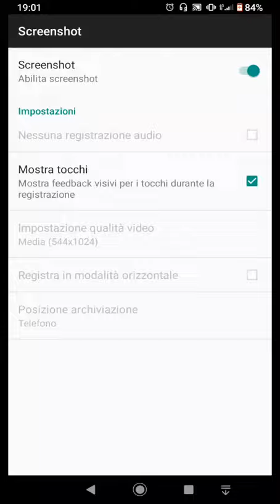NCIS:Los Angeles Sam e Deeks sono in pericolo! parte 2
NCIS:LA   S.5   Ep.1  pericolo nucleare